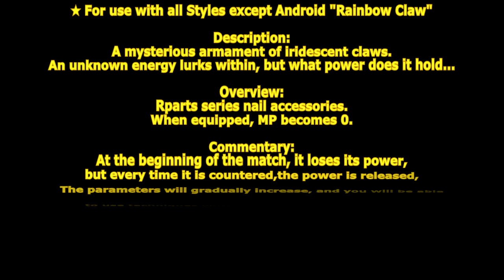[ GetampedX ] Acc Review - Rainbow Claw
★ For use with all Styles except Android "Rainbow Claw"

Description：
A mysterious armament of iridescent claws.
An unknown energy lurks within, but what power does it hold...

概要：
rpartsシリーズの爪アクセサリ。
装備すると MP が 0 になります。

カウンターをするたび MP が 8.4 回復します。
カウンターをされるたびに MP が 16.8 回復します。
そして、「カウンターをするとされた回数」によって魔石の力が順番に復活していき、
パラメータアップ & 使える技が増えていきます。
カウンターをすると一段階進化し、カウンターをされた場合は二段階進化します。

順番は以下の通り。
 色 段階  パラメータ 対応技
1. 赤 1       SPD+1      C
2. 橙 2       DEF+1    Z+C
3. 黄 3       STR+1    D+X
4. 緑 4 TEC+1 JMP+1   V+XC
5. 水色 5 TEC+1 SPD+1   D+XC
6. 青 6 JMP+1 DEF+1      X
7. 紫 7       STR+1    Z+X Z+XC

解説：
試合開始時は力を失っているが、カウンターするかされるたびに力が解放されていき、
徐々にパラメータが増加し魔石の色に対応した属性の技が使用可能になるぞ！
相手にカウンターさせるとより素早く解放されるぞ！
全て解放すると七色の斬撃を発射する「レインボークロウ」を使用することが可能になるぞ！

変化する技：

■C … ジャブ - ジャブ - レインボースラッシュ
                           (赤)ブレイズスラッシュ
ジャブ*2から爪で斬る 3 段技。
(赤)解放後は三段目が炎斬りで燃やして打ち上げます。
MPが 0 の場合は通常技が発生します。

■X … ヘッドスラッシュ - レインボーライズ
                         (青)アイシクルライズ
縦斬りから切り上げる 2 段技。
(青)解放後は二段目の切り上げた後に冷気が残り凍えさせます。

■Co+C or X … レインボースラッシュ
爪で斬り裂くカウンター技。
MP を 8.4 回復します。

■D+C … ダッシュエルボー
肘を突き出し怯ませる技。
リーチが短いものの隙が短いです。
※韓国のみ大きく仰け反らせます。

■D+X … レインボースラスト
       (黄)サンダースラスト
突進突きする技。
(黄)解放後はヒット時のみ貫通しヒットした地点に落雷が発生します。

■V+X … レインボースラッシュ
斜め下を切り裂き相手をのけぞらせる技。

■Z+C(溜め可能) … (橙)エクスプロードニードル
爪先からオレンジ色の光属性のビームを連射する技。
溜める事で7連射までして最後は張り倒します。

■Z+X … (紫)ダークネスラッシュ
闇のオーラ纏った爪で斬り張り倒す技。
防御した場合は自動で派生技が続き爪で斬り裂き続けます。
※韓国のみ三段目は防御不可

■D+XC … (水色)スプラッシュスラッシュ
水平斬りで弾速が遅い水の斬撃を残す技

■V+XC … (緑)ウインドスラッシュ
斜め下に風の斬撃を飛ばす技
風はダウン攻撃可能です。
着地まで行動できません。

■Z+XC … (紫)レインボークロウ
前方を切り裂き時間差で7色のビームを発射します。
爪ビーム共に防御不可です。